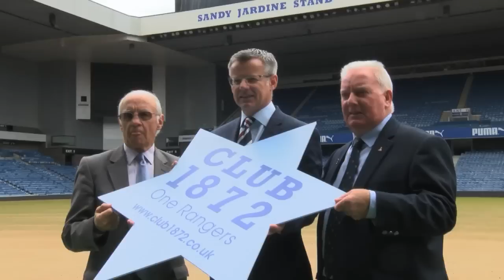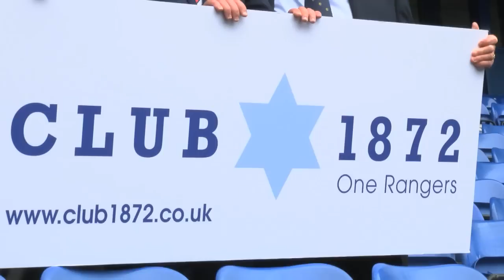NEWS | Club 1872 Launch | 26 May 2016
Willie Henderson and Alex MacDonald joined Stewart Robertson and supporters to launch Club 1872 – a new, united fan group.